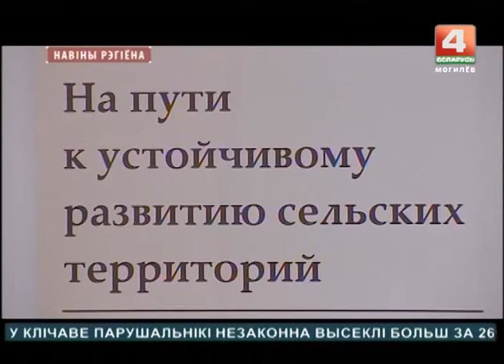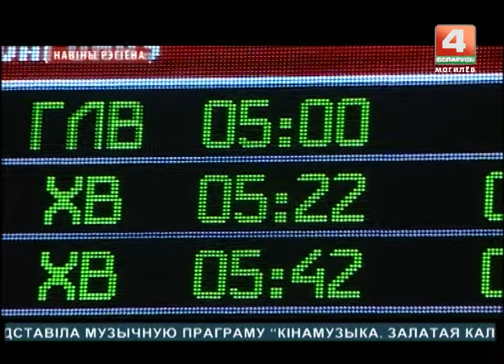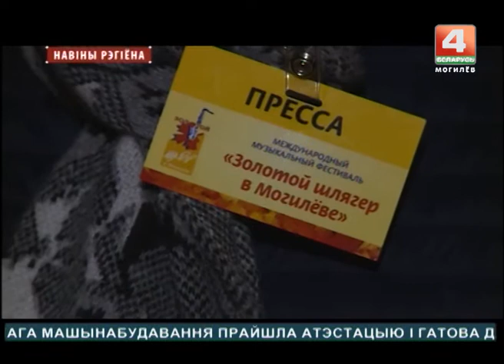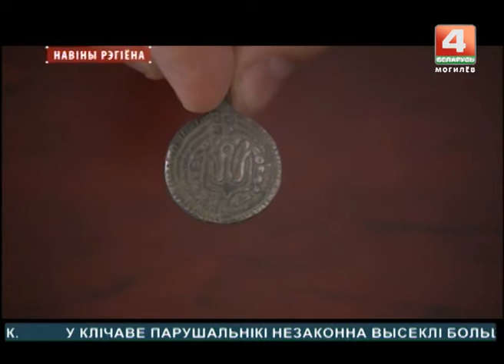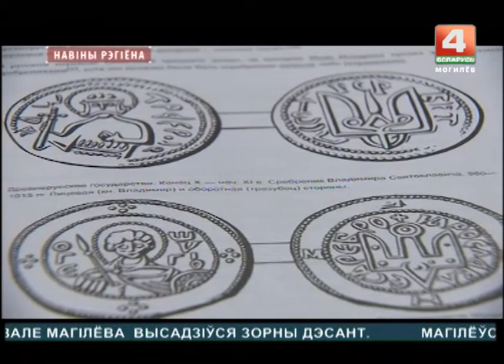Новости 24.10.2017 выпуск 20:30